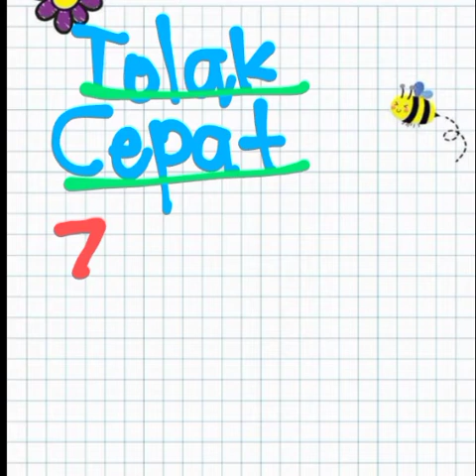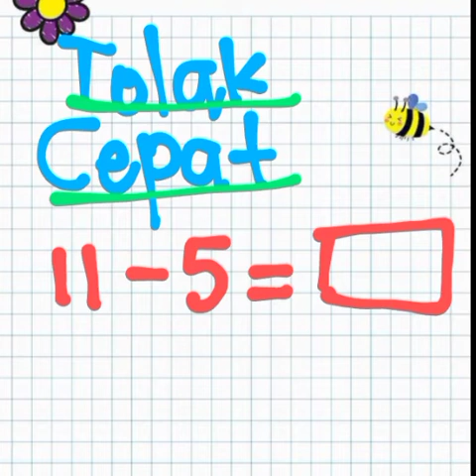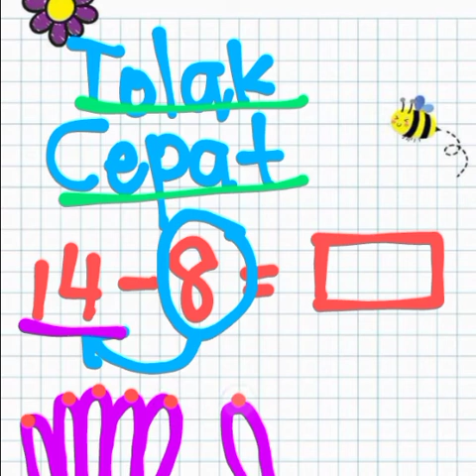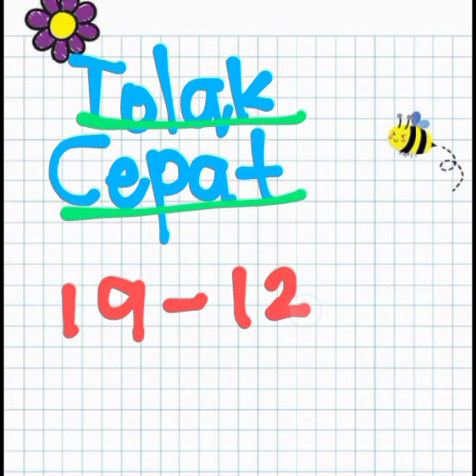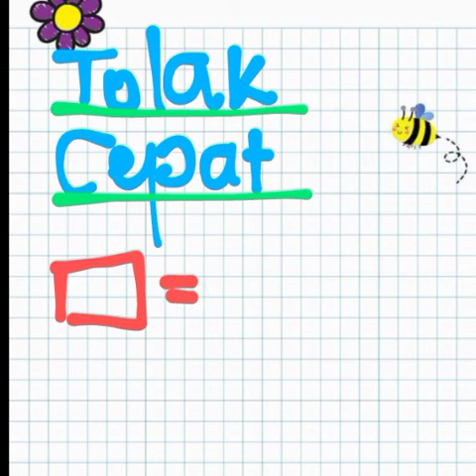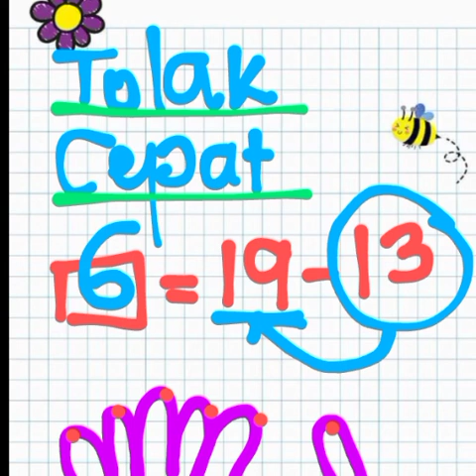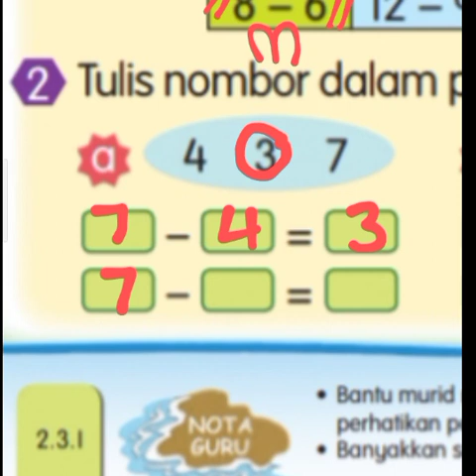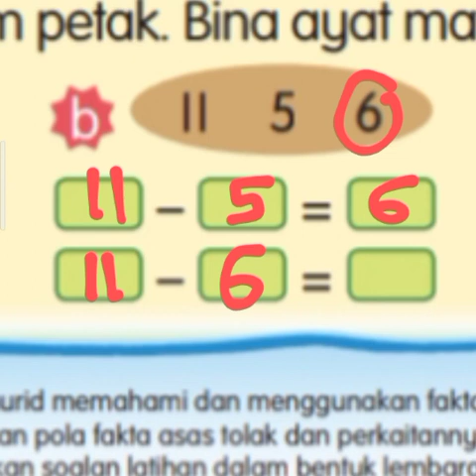TOLAK CEPAT (TAHUN 1)TOLAK